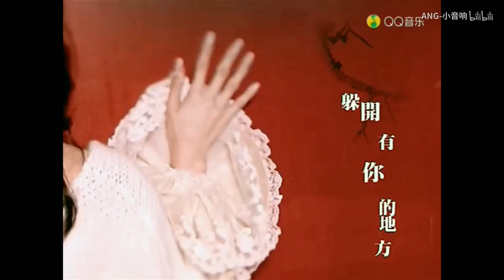【飯製】張韶涵 - 越長大越孤單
歡迎至頻道首頁觀看更多Angela張韶涵相關資訊
影片來源：B站ANG-小音響的頻道